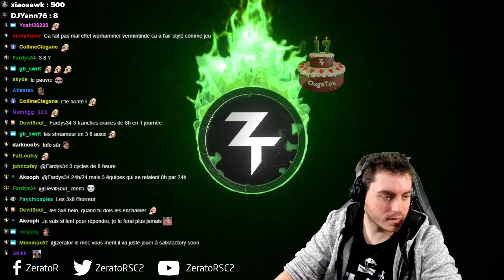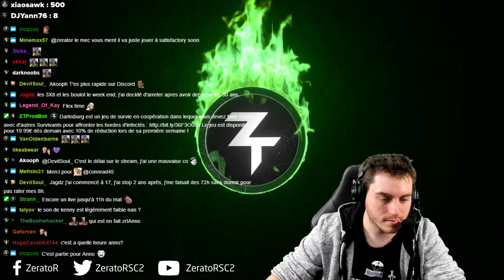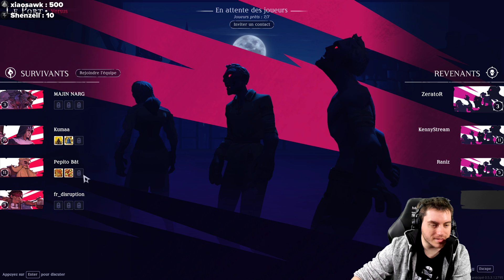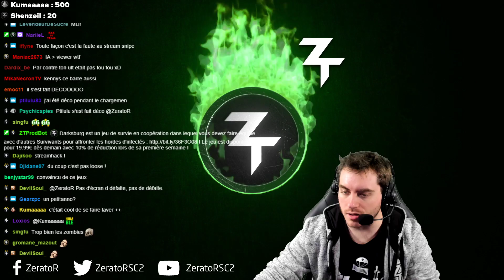Darksburg #2 : Speedrun et Versus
On teste d'autres modes de jeu pour cette 2ème session.